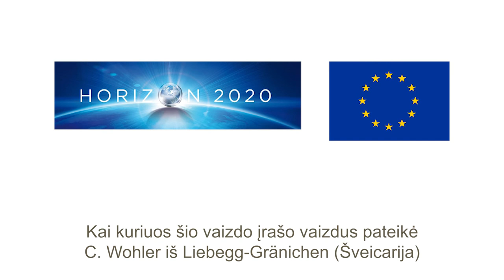ADD - privalumai ir trūkumai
Šiame vaizdo įraše pateikiama informacija apie anaerobinio dirvožemio dezinfekavimo pranašumus ir trūkumus.